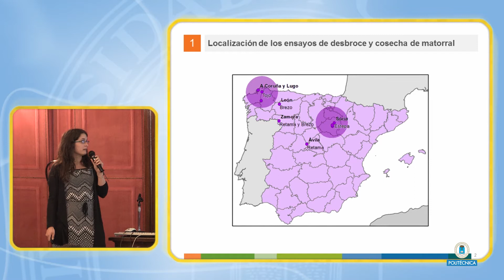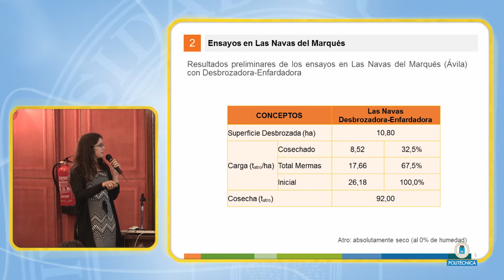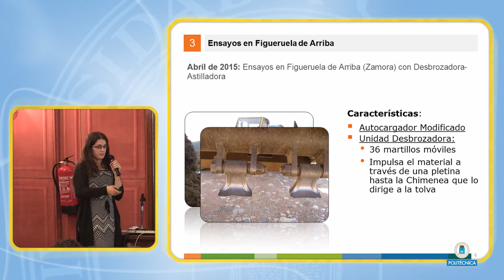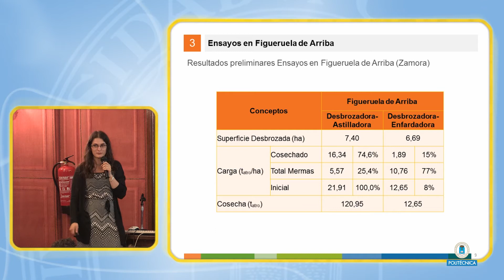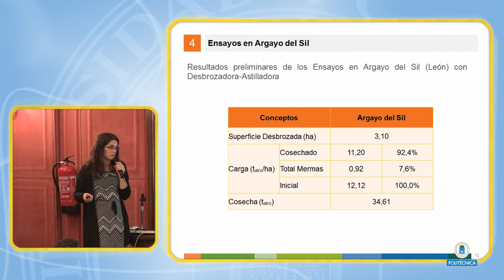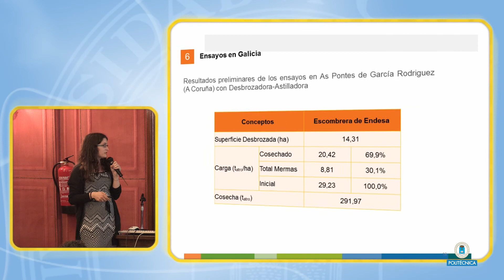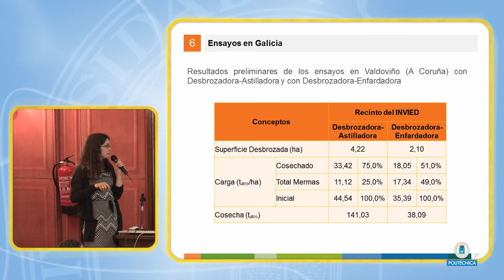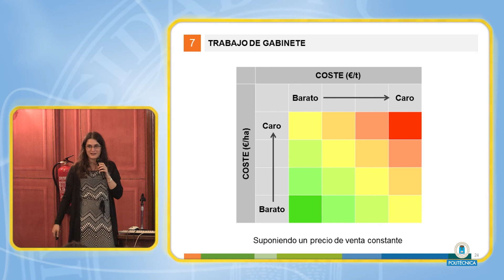Desbroce y cosecha de matorral con fines energéticos. (Enerbioscrub 6/10)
Desbroce y cosecha de matorral con fines energéticos.
Isabel Blasco: TRAGSA
Gestión sostenible de formaciones de matorral para usos energético.
Madrid, 23 · mayo · 2017
ETSI de Montes, Forestal y del Medio Natural Edificio Montes · Ciudad Universitaria.